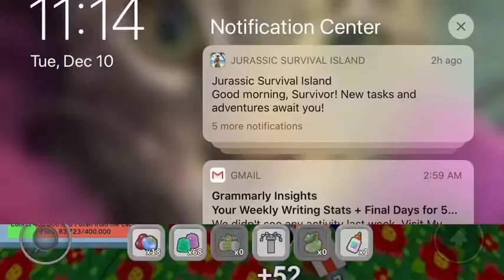Bee swarm simulator #1.2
my roblox first video